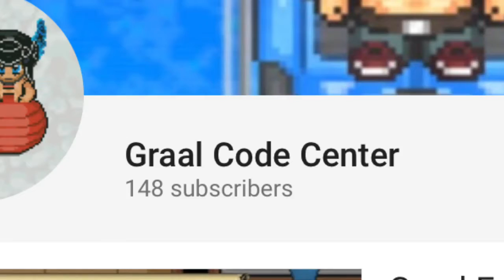Graal Era Giveaway Coming Soon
Lol hi